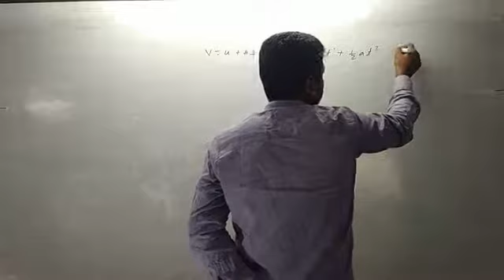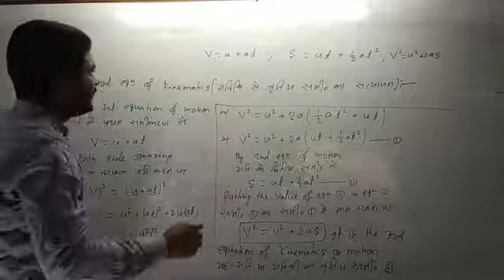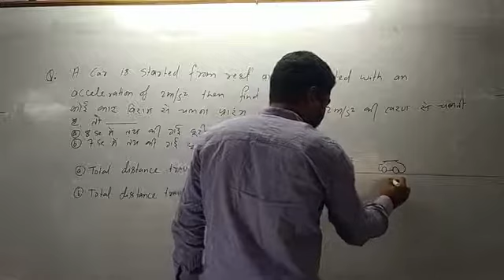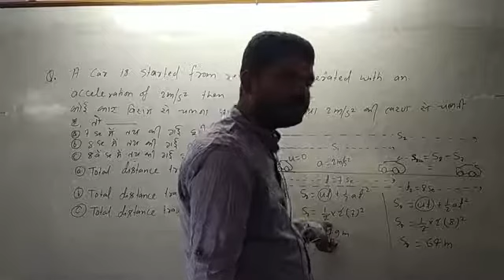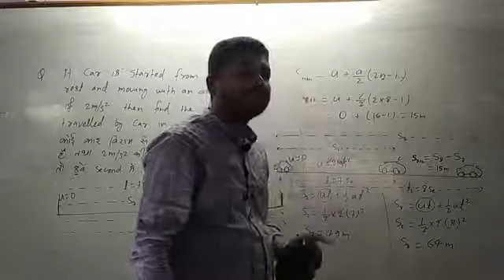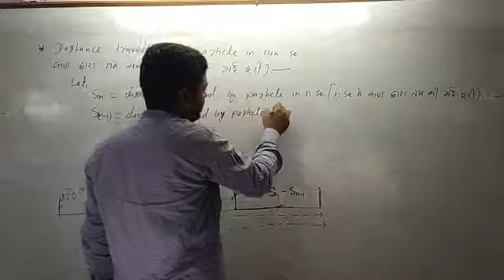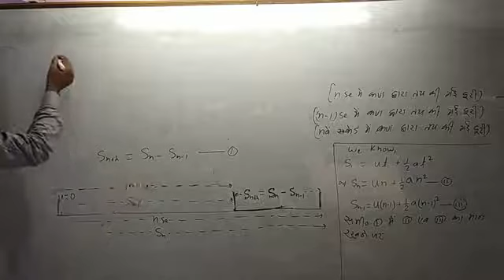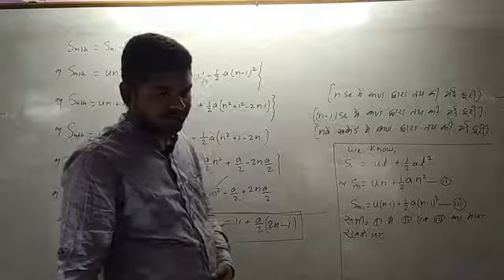Chapter 3. Motion in a straight line lecture:-14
# Bhagalpur physics class